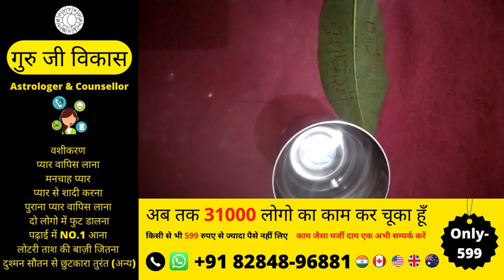पत्ते पर नाम लिखकर जला दो उसी वक्त वशीकरण होगा